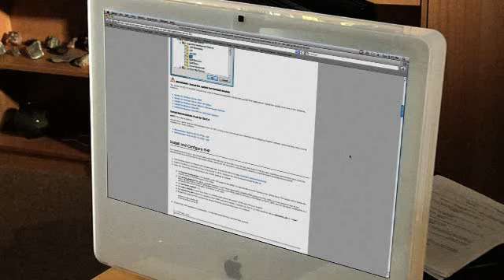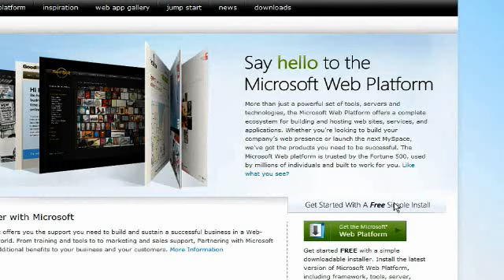Cannon P.I. - To Catch An Eagle - The Secret Platform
Welcome to Episode #1. In this episode watch Cannon PI, a no-nonsense problem solver and his sidekick "Jim" as they help two developers get their web developer platform setup and ready to go with the applications they need using the Web Platform Installer.